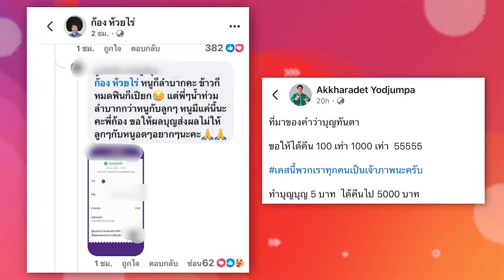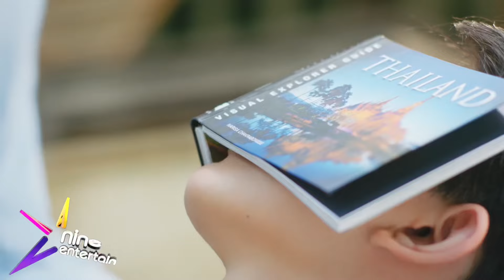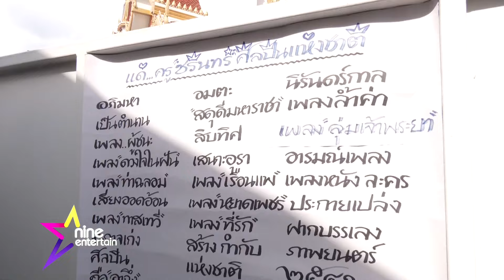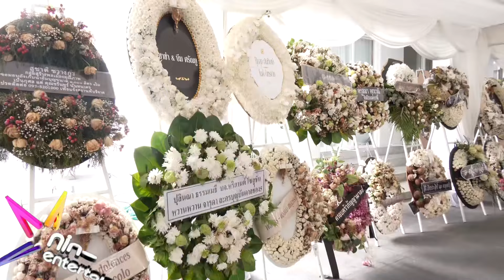รายการไนน์เอ็นเตอร์เทนไนท์ไลฟ​์ 27 ส.ค. 2567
-สวดอภิธรรม “ชรินทร์” คืนสุดท้าย
-คนบันเทิงลงพื้นที่ช่วยผู้ประสบภัยน้ำท่วม
-“มุนกายอง” บินเดี่ยวบอกรักเมืองไทย
-“อิงฟ้า” อ้อน! อยากเล่นละครเวที
-“ท็อป-ไมโล” เตรียมวิวาห์ในวัยเฉียด
- ช่อง 9 กด 30 ทวงบัลลังก์ผู้นำซีรีส์วาย เปิดโผซีรีส์ชวนฟินจิกหมอน 5 เรื่องรวด